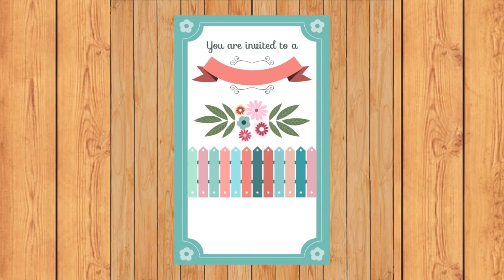A Pakistani Woman's Heartwarming Marriage Proposal 💍🌍 | Zaroorat Rishta #71